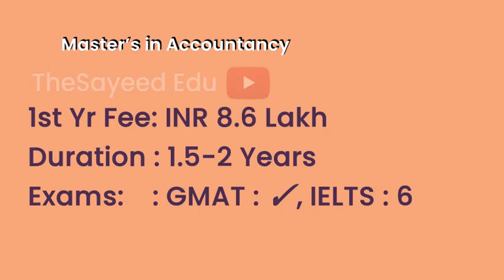University of Illinois Springfield - USA | Courses | Tuition Fees | Duration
UniversityofIllinoisSpringfield Tuition Fees, Duration in University of Illinois Springfield for courses M.S. in Computer Science, M.S. in Management Information Systems, Master of Business Administration, B.S. in Computer Science, Master�s in Accountancy, B.S. in Biology